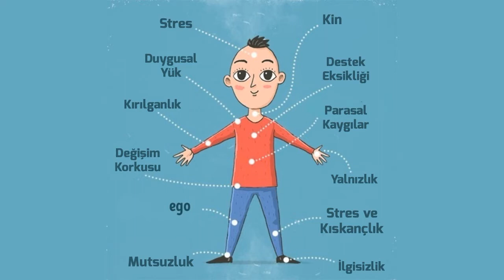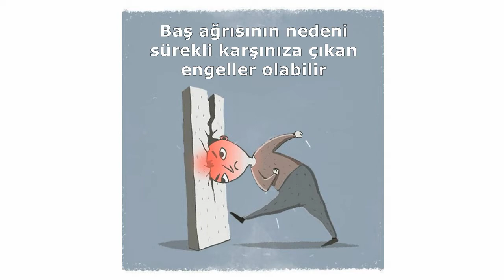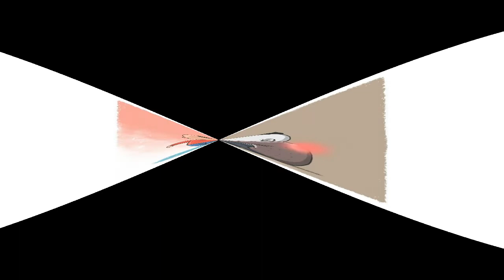Ağrıların psikolojik sebepleri | Ağrı nasıl geçer | Kronik ağrılar | laforizma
AĞRILARIN PSİKOLOJİK SEBEPLERİ OLDUĞUNU BİLİYORMUSUNUZ. Ağrıların psikolojik sebepleri | Ağrı nasıl geçer | Kronik ağrılar | laforizma kanalında izleyin.
Psycology Today dergisinde yayınlanan bir makaleye göre, insan vücudundaki ağrıların sebepleri sadece fiziksel değildir yani ağrınızın kaynağı duygusal sebepler de olabilir.. Fiziksel olarak sebebi ortaya koyulamayan bölgesel ağrıların sebebi psikolojik etkenler, travmalar olabilir. Bu çalışma hangi bölgesel ağrının sebebinin hangi duygusal problem olabileceğini gösteriyor.
Travmaya bağlı depresyon konusunda uzmanlaşmış psikolog Susan Babel'in, yaşadığımız duygusal problemlerin ve stresin, kronik beden ağrılarına sebep olduğu konusunda kanıtlara ulaştığını bir makalede paylaşmış.son  çalışmasının sonuçları  insan vücudundaki bölgesel ağrıların Sadece fiziksel etkenlerin değil psikolojik etkenlerin de bölgesel ağrılara sebep olabileceğini tespit etmiş.
İşte Susan Babel’in ilginç tasarımları…Vücudumuzun Çeşitli Bölgelerindeki Ağrıların Psikolojik Sebeplerine bir gözatalım